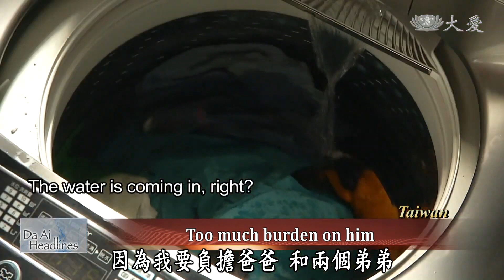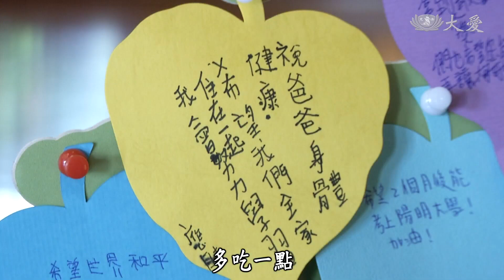Care in Action - The Two Brothers' Wish (行動現場 - 爸爸來看我領獎)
After their father had a stroke, Ying-fu and Ying-cai's elder brother has been supporting their family of four. Yet, with little time and energy to look after them, their brother is considering sending them to foster families...

應富跟應財的爸爸原本以開計程車為業，但中風後就一直在家休養，由大哥承擔一家之主的責任。但眼看著兩個弟弟生活和課業都缺乏照顧，自己更是分身乏術，讓大哥萌生了把兄弟倆送到寄養家庭的想法...

Tzu Chi Culture and Communication Foundation